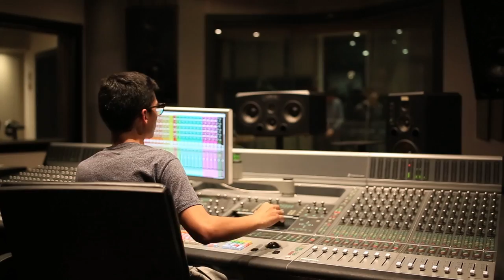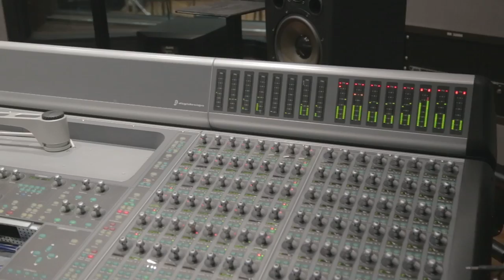SI ALGUNA VEZ Sebastian El Tren Ft. El Clan del Solar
SI ALGUNA VEZ
Sebastian "EL TREN" Ft. El Clan del Solar
LIVE SESION

Autor y compositor: Antonio Carmona / José Antonio Carmona /José Miguel Carmona /Juan Carmona

Arreglo: José Aguirre

EL CLAN DEL SOLAR

Voz: Sebastian Trujillo "EL TREN"
Coros : Pachito Echavarria, Víctor Hugo Rodriguez , Win Perea
Bajo: Nestor Vanegas
Piano: Lucho Arroyo
Timbal: Carlos Julio González
Conga: Mauri Rodriguez
Bongo y Campana: Carlos Chaves Jr.
Trompeta: Wilmer Lopez
Saxo: Fabian Florez
Trombon: GerMÁN El tromBÓN

Productor e Ingeniero de sonido: Juan Camilo Méndez
Ingenieros de sonido: David Correa, Andrés Felipe Salazar, Santiago Camacho

Video: Rafa Caicedo
Mezcla y master: GerMÁN El TromBÓN

Dirección general, edición de video: GerMÁN El TromBÓN

Grabación realizada en el año 2018 en el Centro Atico Universidad Javeriana
Clase de grabación ingeniería de sonido.